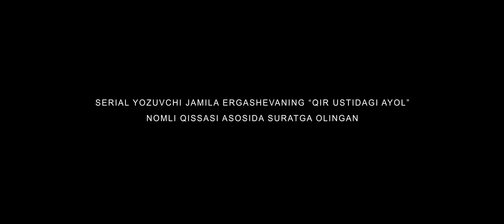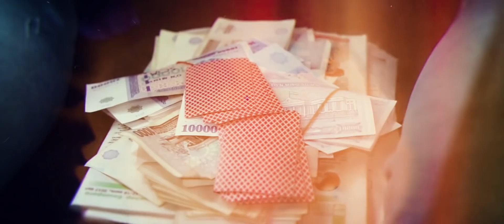Fitna (o'zbek serial) | Фитна (узбек сериал) 18-qism